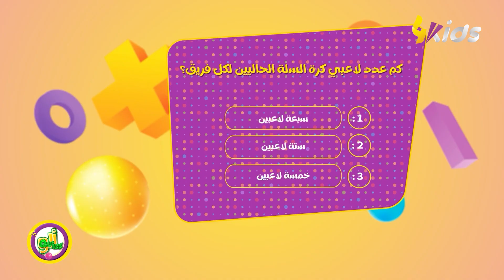تابعوا الاجابة على سؤال الرياضة.. كم عدد لاعبي كرة السلة الحاليين لكل فريق؟